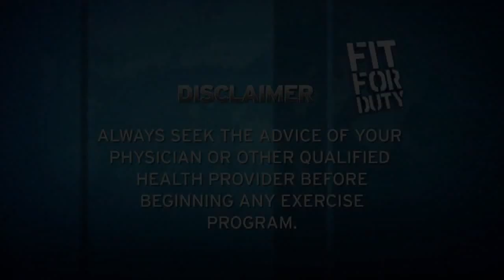Military Fitness - Chest and Biceps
Define your chest and arms with guidance from certified fitness instructor MSgt Mike Skaggs.